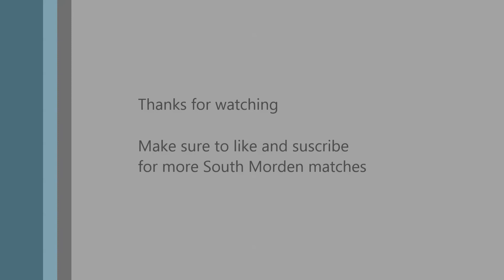South morden vs Barking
IFL 2-0 final score